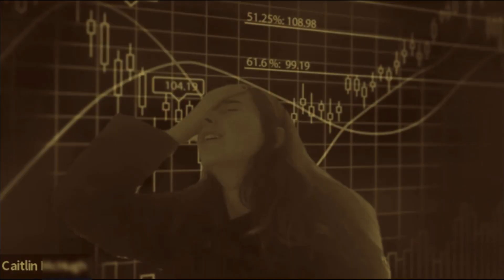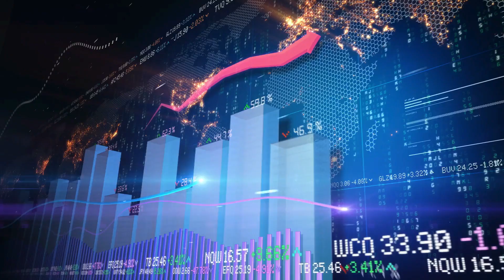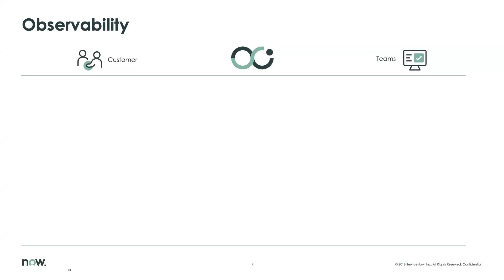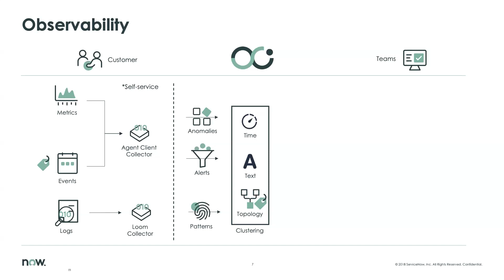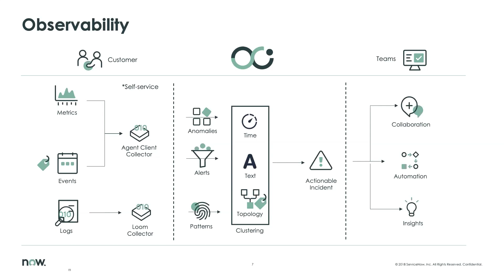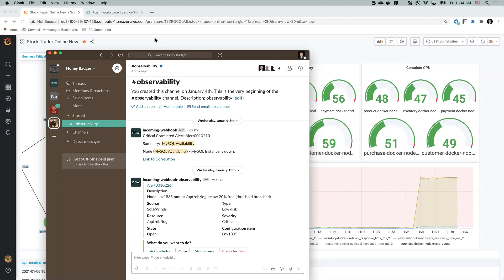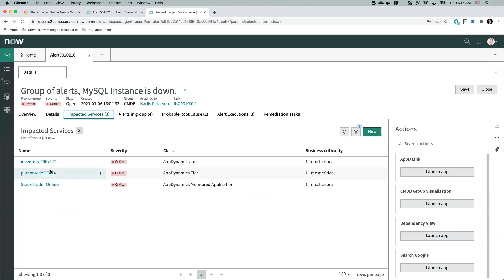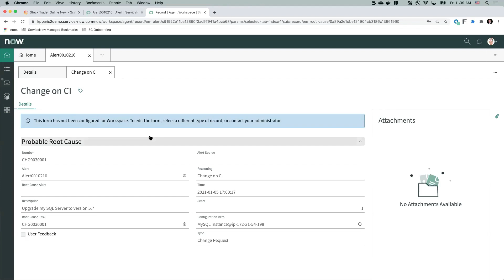Tech Byte - ServiceNow ITOM brings Observability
Fun little skit on a fictitious Stock Trader Online application but tells story how ServiceNow has all the Observability capabilities ready to go (and you may already be licensed for them). AIOps solutions today have to be able to ingest, analyze, and provide real-time insights on raw metric and logging data. Alert ingestion and clustering aline is not enough and does not meet the needs of the market.

See how ServiceNow ITOM Predictive AIOps can move you from reactive to predictive. More deep technical dives to come.

@Grafana Plugin (ITOM Alerts, CMDB Maps, Metrics, Logs, Incidents, Changes) – contact Optimiz